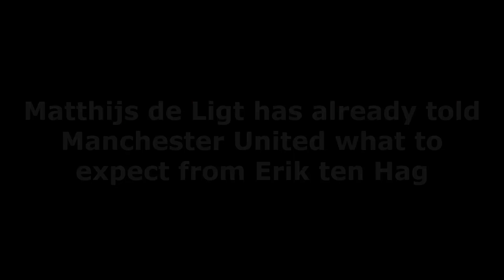BREAKING NEWS❗Matthijs de Ligt has already told Manchester United what to expect from Erik ten Hag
The 52-year-old has started preparations for the summer transfer window at Man Utd.

Manchester United's new manager Erik ten Hag has been credited with two notable achievements at Ajax.

The 52-year-old bid a fond farewell to the Amsterdam club last week after guiding his former team to the Eredivisie title. Back in April, Ten Hag was appointed as the permanent successor to Ole Gunnar Solskjaer.